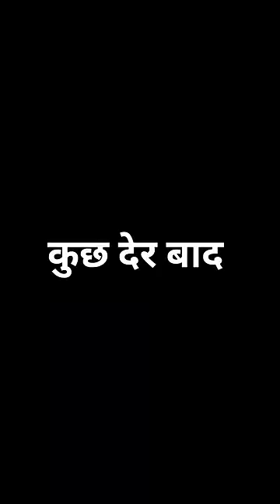गूंगे cricketer की कहानी🥺❤️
tennis cricket viral Pranshu Mishra
tennis cricket best player Pranshu Mishra
tennis cricket top player Pranshu Mishra
tennis instagram viral Pranshu Mishra
cricket top viral Pranshu Mishra
cricket tik tok viral Pranshu Mishra
cricket top viral video
cricket status video viral
cricket shorts reels viral
Cricket viral Pranshu Mishra
Top tennis ball Player Pranshu Mishra
Cricket funny
Cricket funny video
Cricket funny video viral
Cricket sad video
Top viral Pranshu Mishra
Cricket video viral
Cricket sad video viral
Cricket trending video viral
Cricket tik tok
Tik tok video viral